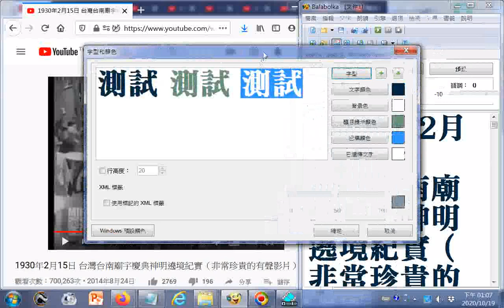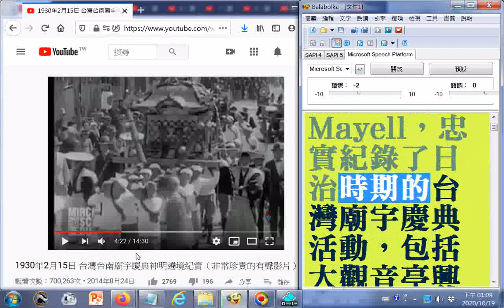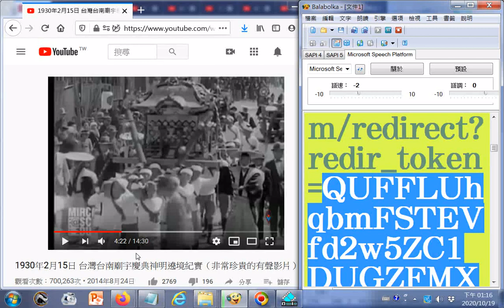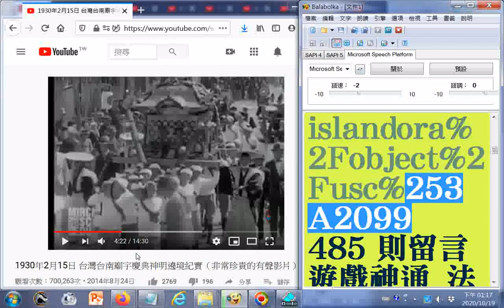1930.02.15#大觀音亭興濟宮恭送天師並列位尊神路關表 開山神社祭典參加行列(留言--開山神社開山王祭+祀典武廟送天師+頂大道興濟宮送天師聯合大遶境，府城南管社團振聲社有出。(電腦唸文稿)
+頂大道興濟宮送天師聯合大遶境，府城南管社團振聲社有出。(電腦唸文稿) 留言--影片最後面好幾面旗幟後面有慈蔭亭紫竹社鑼鼓，
還有慈蔭亭大面頭旗和大身韋馱將爺. 留言--想當年(1930) 我還只是個五歲的小孩而已...)  參考影片網址： (畫面的大神轎保存在現今的延平郡王祠)
留言: 苟旦 3 年前
我住台南~我認出來了~影片中路旁的那幾棵小樹~應該就是現在開山路旁~延平郡王祠對面的那幾棵老金龜樹~相傳是在1923年，為迎接昭和太子來台所植之行道樹~
不過影片中大部份的人物應該都已經做古~
而那些小朋友如果還在的話~也應該都九十多歲了~
時光過得真快~人類生命真的很短暫~要珍惜.
筆者推薦影片：20201017蔡英文總統與道親前賢們合照_#白陽聖廟(一貫道祖師紀念館)落成典禮及祭天大典，聖廟有供奉#白陽三聖--金公祖師、天然恩師、中華聖母金身及31位來臺開荒第一代前人輩聖像，網址